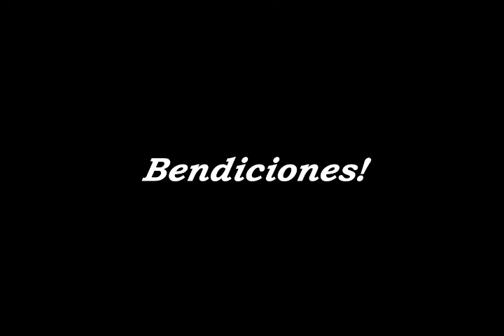Yoga - Para Practicar en Casa!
Practicas para renovar e incrementar nuestra energía vital.
Bendiciones para tod@s!